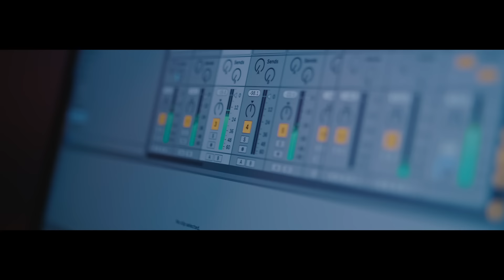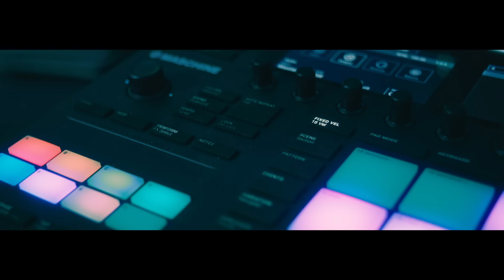Birol Giray (BeeGee), Yüzyüzeyken Konuşuruz - Dinle Beni Bi' (BeeGee Rework)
Düzenleme: Birol Giray (BeeGee)
Yönetmen: Alican Akgün